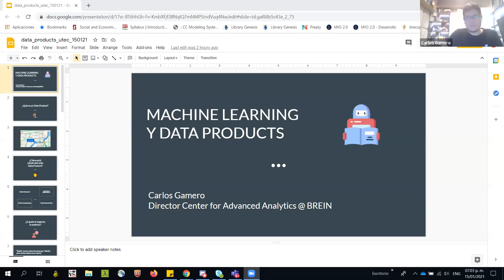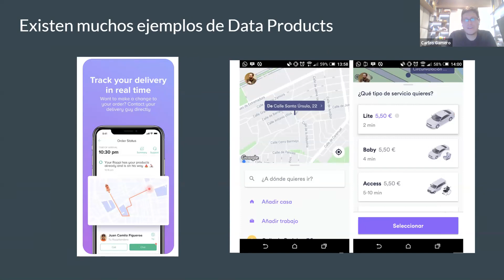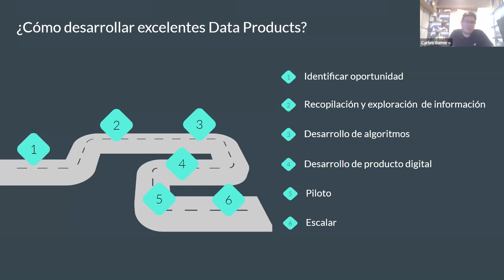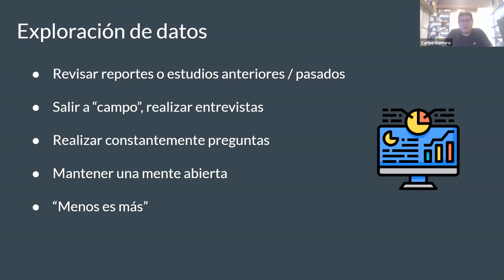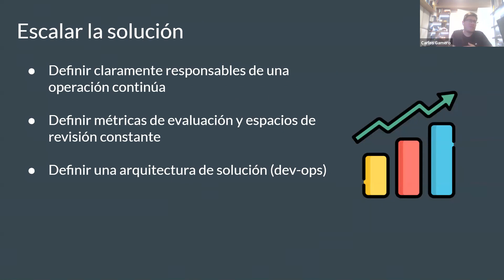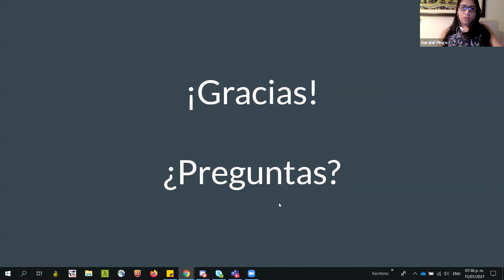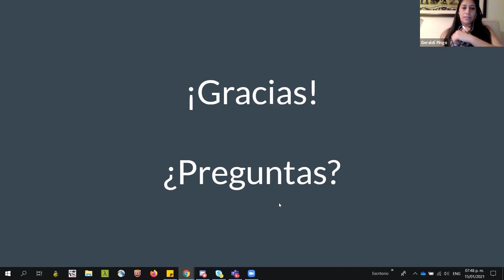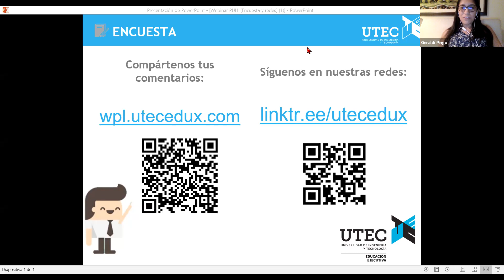Data Talks: Machine Learning y Data Product | Educación Ejecutiva de UTEC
, contamos con la presencia de Carlos Gamero, Director Data & Analytics at Center for Advanced Analytics, del Grupo BRECA.